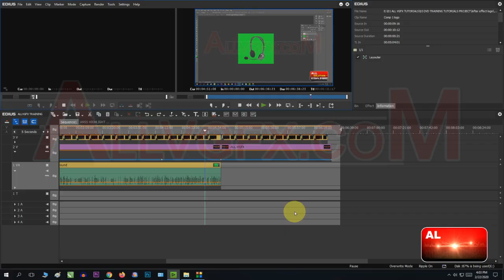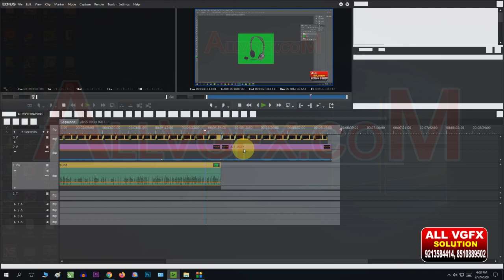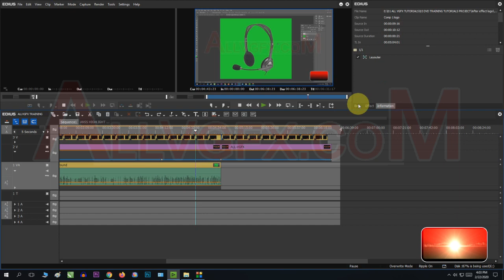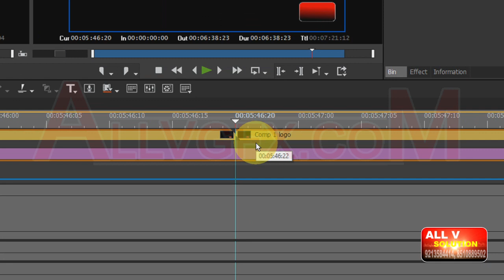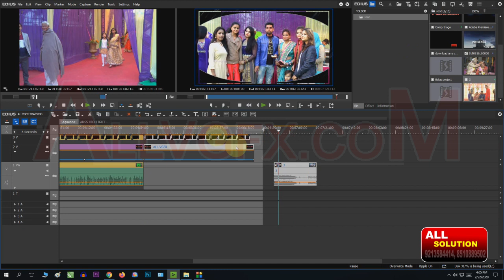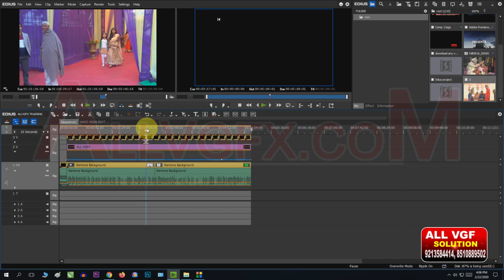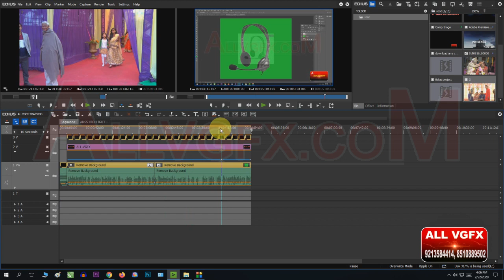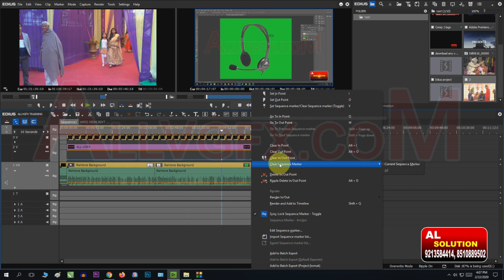Free Edius Training | Remove One Click All Video Delete From Timeline | Edius 9